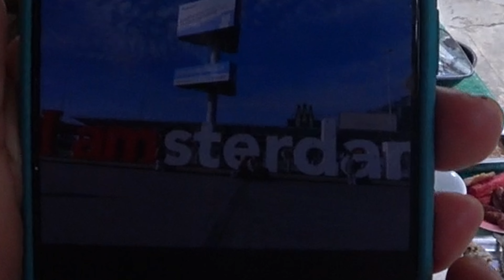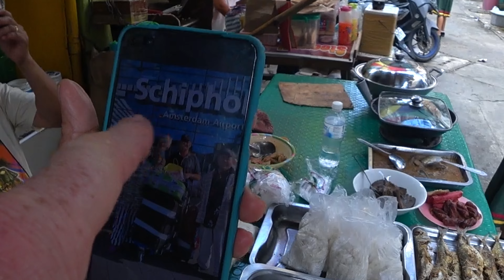Poorest Slum Of The Philippines - What Really Happens. 🇵🇭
A Video about a world the media won't show you.

The city Cebu and its island province are a tourist hotspot with a winning combination of beautiful countryside scenery with cultural and historical sites.
But what's it feel like to travel through the poorest and dangerous region in Cebu and what do the locals have to say?
Join me on this epic road trip to find out.

The views expressed on the content in the video are those of my viewers and do not necessarily reflect the views of Burned out Whimsy.

If you want to say "thank you" consider 'buying me a coffee

💗 SUPPORT MY MISSION»   / burnedoutwhimsy
With your donation I have time and resources to make more videos for you.